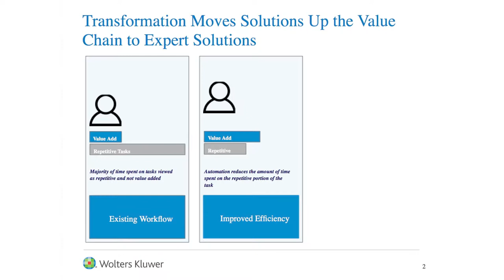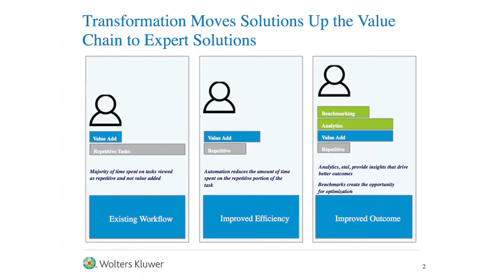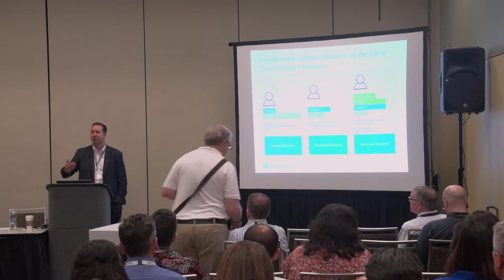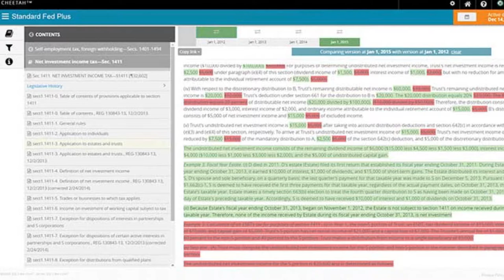Today's Law Firm Library: Navigating Traditional Research and New Technologies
Dean Sonderegger, Vice President, Legal Markets, Wolters Kluwer Legal & Regulatory Solutions
AALL 2018